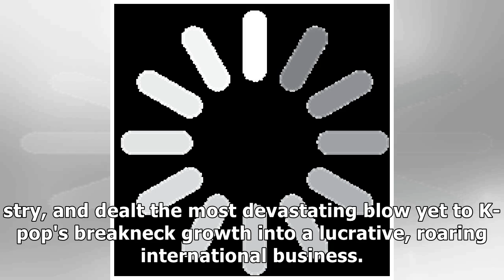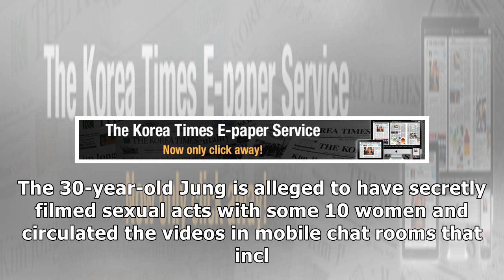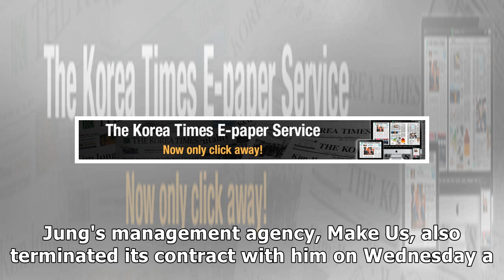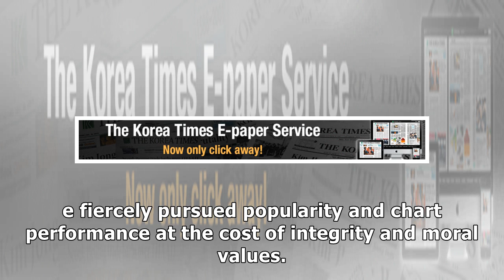Sex, drug scandal exposes shady sides of K-pop's breakneck ascent